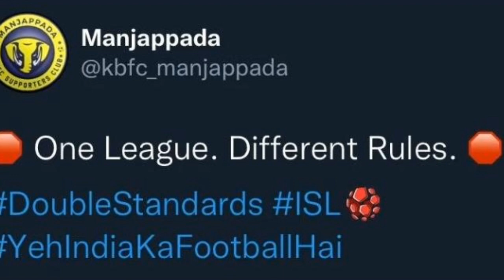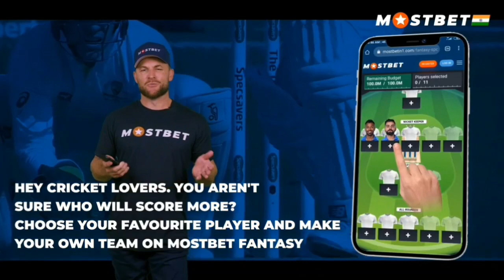തയ്യാറല്ല😢ISL ടീമുകളെ ചതിക്കുന്നു😡🤯|KERALA BLASTERS LATEST NEWS|KBFC NEWS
kerala blasters latest news&updates
sreekuttan latest news
kerala blasters vs eastbangal match
albino gomez injury updates
rahul kp injury updates
jordan murray about kerala blasters
Marko Leskovic to kerala blasters
chencho gyeltshen to kerala blasters
kerala blasters news
ortiz injury updates
nishu kumar injury report
Álvaro Vázquez to kerala blasters
Álvaro Vázquez news
Álvaro Vázquez skills and goals
arindam to kerala blasters
bojan to kerala blasters
parthalu to kerala blasters
kerala blasters new center back
kerala blasters top 3 players
atk mohanbagan big signing
kerala blasters new head coach announcement
khabra to kerala blasters
Duckens Nazon to kerala blasters
Duckens Nazon latest news
kerala blasters preseason
jordan murray to jamshedpur fc
Marcus Mergulavo New Twitt
stephen essay to blasters
kerala blasters
jeje to kerala blasters
nigerian striker to kerala blasters
kerala blasters coach
kerala blasters new midfielder
kerala unaited new coach
edu garcia to kerala blasters
roberto carlos about kerala fans
indian football telecast
jordan murray latest news
odishafc new coach
spanish player to kbfc
chennai fc new head coach
mumbai city fc new player
isl season 8 foreign players
igore anglo new club
isl latest news
odishafc latest news
isl 8